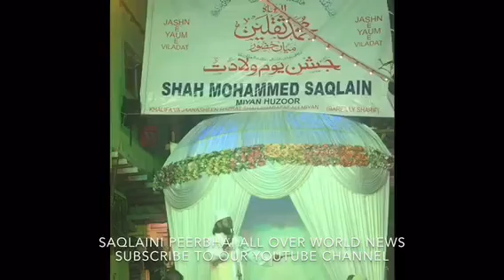SALAMAT RAHEN SAR PE SAAYA TUMHARA MANATEH RAHE YUHI JASHN WILADAT HAMESHA HAMESHA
Daste kudrat ke Shahkaar salaam
Aae shahenshah he zi waqar salaam

BEAUTIFUL SALAAM WRITTEN BY NOOR SAQLAINI BROTHER OF GREAT SUFI SAINT AND THE FAMOUS PERSONALITY OF BAREILLY
HAZRAT SHAH MOHAMMED SAQLAIN MIYAN HUZOOR

BEAUTIFUL SALAAM,
YA NABI SALAAM ALAIKA,
YA RASOOL SALAAM ALAIKA

Maher Zain - Ya Nabi Salam Alayka (International Version) | Vocals Only - Official Music Video
Ya Habib salam 'alayka
Salawatu Allah 'alayka  Ya Nabi Salam Alaika ,Ya Nabi Salam Alaika by Amina Sultani, An Islamic nasheed for sisters and children sung by haffiz aamil,Naat By - Aqsa Abdul Haq | Ya Nabi Salam  With Lyrics - 2016.

Heart Touching Naat By Mohammad Rafi | Ya Nabi Salam Alaika.
Marhaba Ya Mustafa By AR Rahman.
Atif Aslam, Tajdar-e-Haram, Coke Studio Season 8,